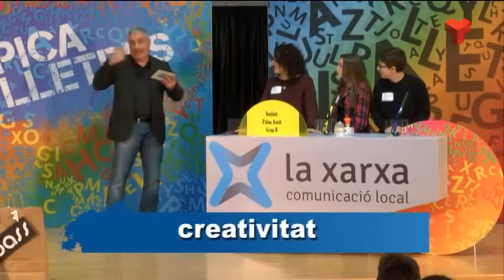Pica Lletres dimarts 01-03-2016 de Canal Terrassa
Aquesta setmana veurem a l'Institut Ègara A (Terrassa) contra l'Institut Palau Ausit B (Ripollet).